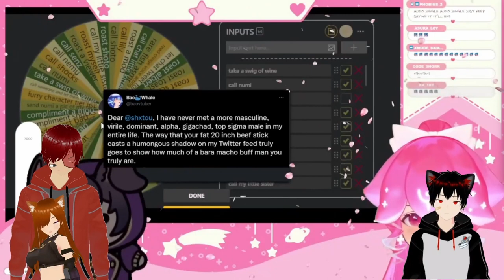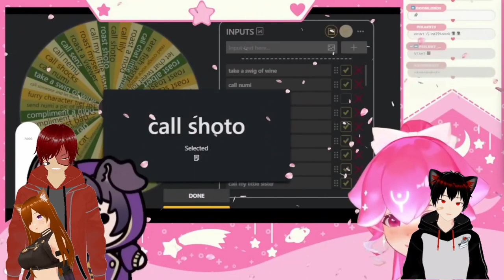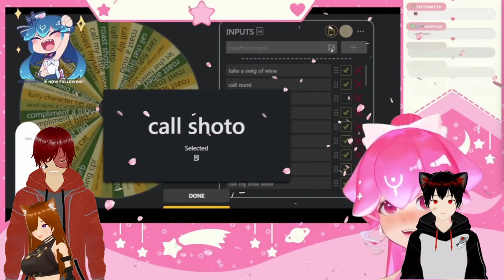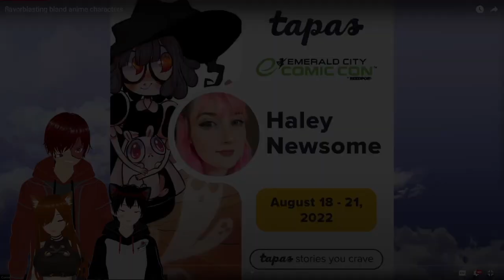More shxto Reaction ft Fox&Aegis72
Shxto is the funniest vtuber out there tell me i'm wrong i'll wait ft Glicfoxart&Aegis72

Twitch.tv/Aegis72 | Twitch.tv/Glicfoxart